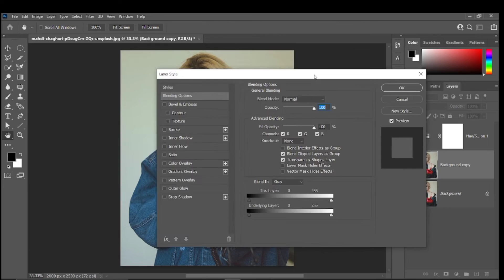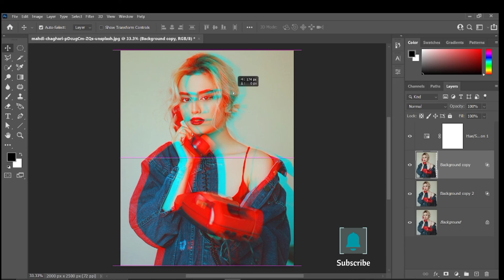Glitch Effect: How to create a glitchy photo in Photoshop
Hi everyone in this adobe photoshop tutorial i will show you How to Create Glitch Effect in Photoshop.

Welcome to Photoshop Tutorials by PS Graphics.